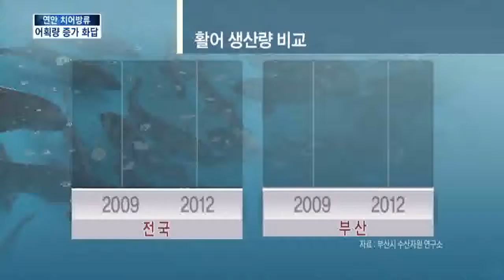[KNN 뉴스] 치어방류 바다가 키우는 어업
{앵커:부산시가 지난 2천9년부터
연안 바다에 돌돔등 다양한 치어 방류 사업을 실시하고 있습니다.

벌써 수천만마리인데, 연근해 활어 어획량이 느는등 성과가 나타나고 있습니다.

송준우기자가 보도합니다}

{리포트}
{수퍼:돌돔 치어 방류 현장/오늘 오후,부산 영도 앞바다}
바다에 방류할 돌돔 치어 5만마리가 배에 옮겨져 실립니다.

두달간 연구소 수조에서 키워, 크기가 6-7센티미터에 이르는 제법 큰 놈들입니다.

방류장소는 부산 영도 앞바다,
연근해 바위틈에서 서식하는 돌돔들이 자라기 좋은 곳입니다.
{StandUp}
{수퍼:송준우}
"보시는 것처럼 방류되는 돌돔 치어들은 우리 연안에 머무르면서 최소 2년안에 다자란 성체가 됩니다"
{수퍼:부산시 수산자원연구소/지난 2천9년부터 돌돔*넙치등 4천만마리 방류 }
 부산시 수산자원연구소는 올해
6백만마리를 방류할 예정인데,
지금까지 돔종류와 넙치, 보리새우등 4천만마리 가량을 방류했습니다.

{수퍼:"연근해 정주성 어종만 방류"}
 모두 연근해에 머무르는 정주성 어종으로, 어민들의 소득을 높여줄수 있는 것들입니다.

 생존률도 20%안밖으로 높습니다.
{CG}
 이런 노력들이 결실로 나타나고 있습니다.

전국 연근해 활어 생산량은 줄어드는 반면, 부산지역의 생산량은 늘어나고 있어 큰 대비를 보입니다.
{인터뷰}
{수퍼:신효진/부산시 수산자원연구소}
"추후통보"
{수퍼:영상취재 전재현}
 사람이 부화시키고 바다가 키우는
새로운 형태의 어업 정책,
자연이 인간의 노력에 조금씩 화답하고 있습니다.

knn 송준우입니다.